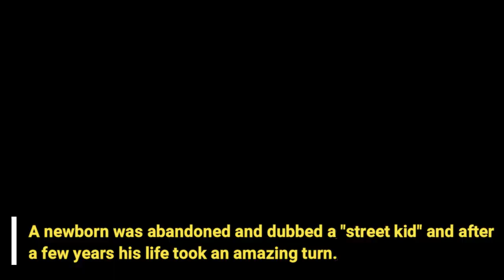A newborn was abandoned and dubbed a "street kid" and after a few years his life took an amazng turn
A newborn was abandoned and dubbed a "street kid" and after a few years his life took an amazing turn.

A newborn baby has been deserted by her mother on the side of pavement in China after the 19-year-old parent said she was unmarried and couldn’t afford to raise the child.

The naked girl was lying inside a black plastic bag when she was discovered on the street by a passer-by who heard the baby crying in eastern Chinese province Zhejiang.